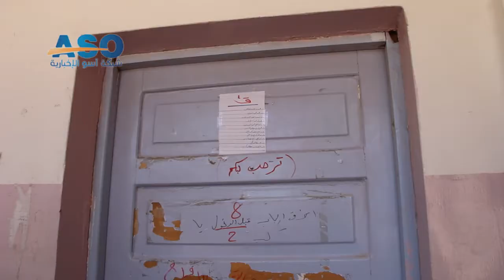رصد أوضاع طلاب تل أبيض في الحسكة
برغم ظروف سوريا والحرب، ولأن العلم يبقى عماد البيوت، يتخطى الطلاب في مدينة تل_أبيض الظروف الصعبة ويصلون إلى مدينة الحسكة ليقدموا امتحانات الصف التاسع (التعليم الأساسي).
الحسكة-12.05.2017